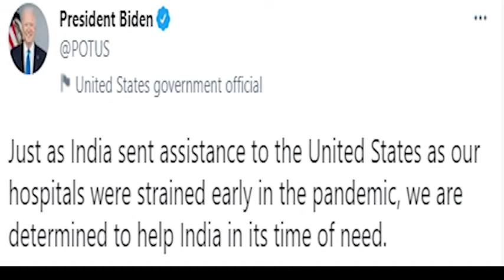Major Gaurav Arya : Propaganda during Pandemic Crises in India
Credit :  Tahir Gora @TAG TV